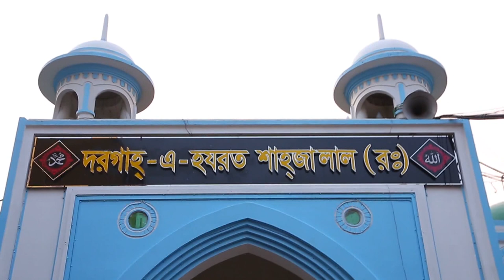Iftar Dargah of Hazrat Shahjalal (RA) in Sylhet. This video is copyright free for you.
Iftar is being offered free of cost to the fasting people at the Dargah of Hazrat Shahjalal (RA) in Sylhet.

All videos of this channel have been made copyright free for all of you. You can use any video you need. This video is copyright free for you. এই ভিডিওটি আপনার জন্য কপিরাইট ফ্রি।
We Provide Creative Common,  Free Stock Footages, & Copyright Free Video.
CREDIT-
2. Put this following in your video description